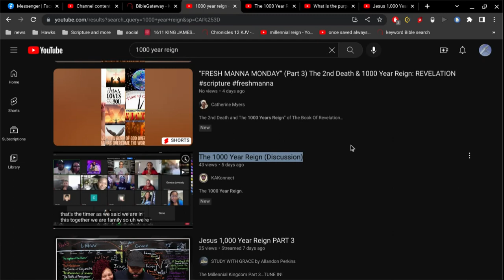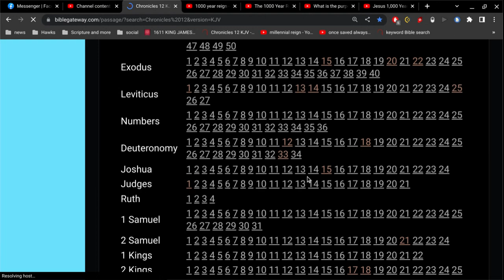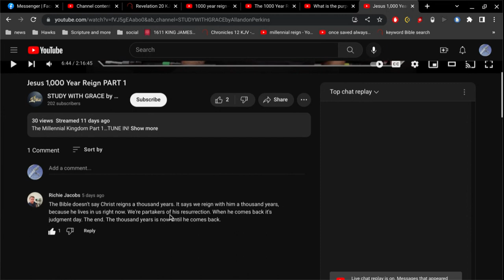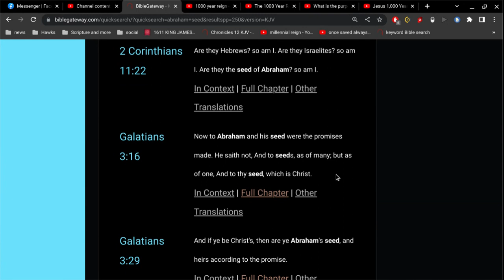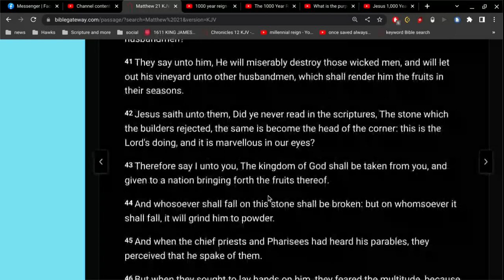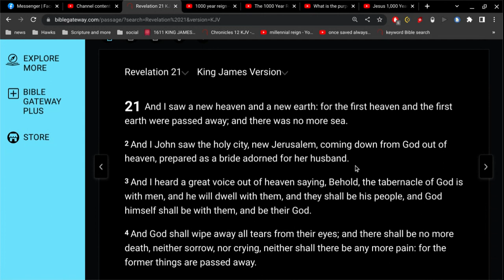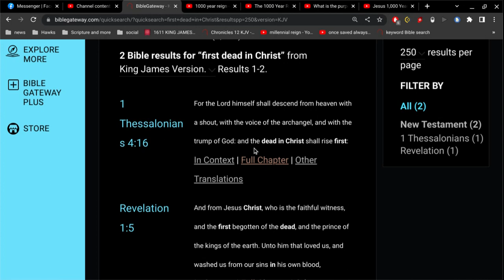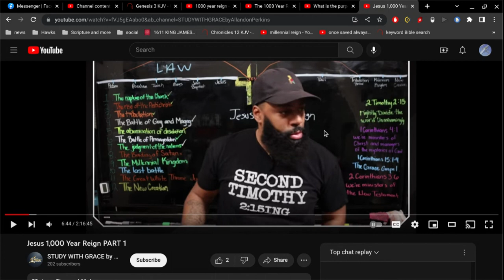1000 year reign of Christ Purpose ?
I'll tell you the purpose... to deceive and confuse people.. because its not found in the Bible anywhere... not Revelation 20... not any where at all.